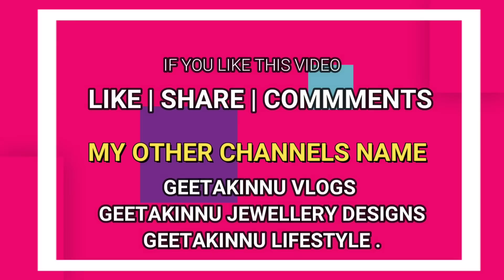बस 1 कटोरी पीलो फेफड़े छाती गले मे सालों से जमा हुआ कफ बलगम तुरत बाहर होजाएगा/home remedy cough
सिर्फ1कटोरी पीलो फेफड़े छाती गले मे सालो से जमा हुआ कफ बलगम तुरंत बाहर होजाएगा/home remedy for cough